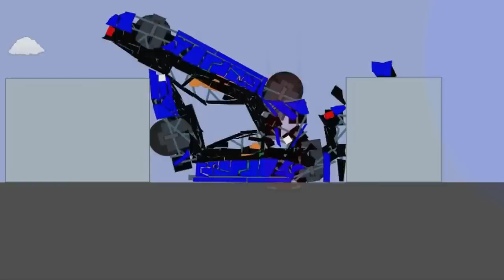Phun Algodoo Car Destruction #25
Algodoo destruction!